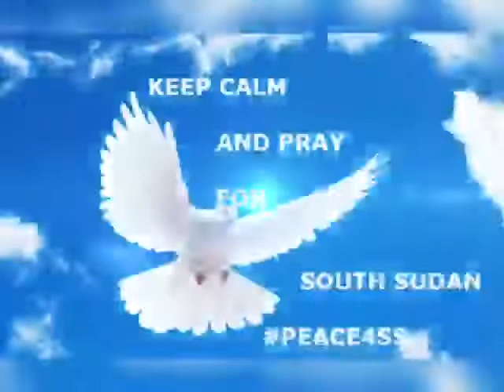Peter pamiir Dhour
Video from Peter Pamiir